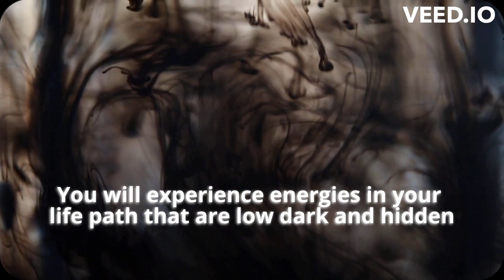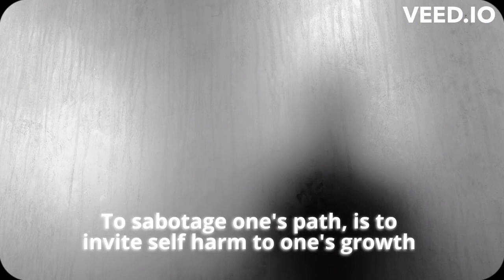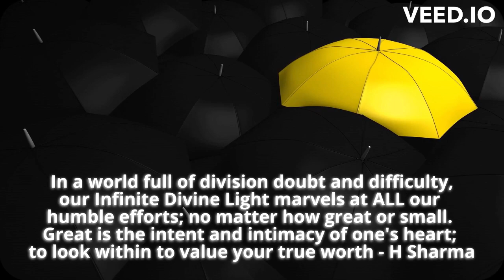Energies (Dark Light) All Have Purpose And Meaning In Our Life Path Lessons 2023 🌍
All decisions we make have a consequence; and each consequence is a life lesson. In our earthly life path, we will all encounter many powerful, influential internal, external and beyond energies (dark, light, happy, sad, moon, sun, high, low etc). Know that you must learn to acknowledge, balance, counter, protect and harmonise with each encountered energy. Discipline of one's mind and acceptance that ALL is One, comes with much practice, patience, tolerance, devotion and love.

Images by Veed.IO 🙏
Music through Veed.IO Hope Is Here Light Mix 🙏
Written content by H Sharma 🙏